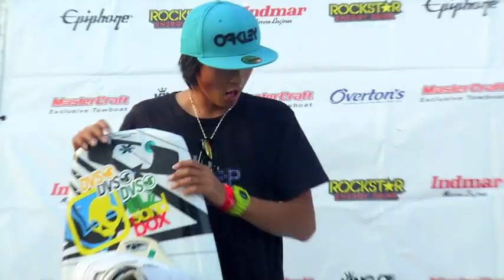Jr Pro Men Finals Colorado Springs - King of Wake Tour